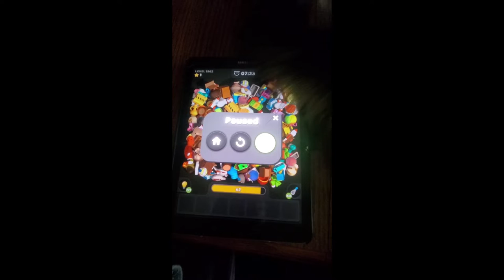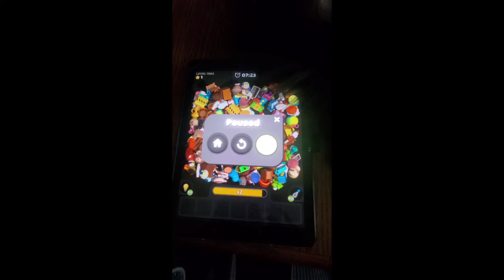❤ Lovely Cats Compilation